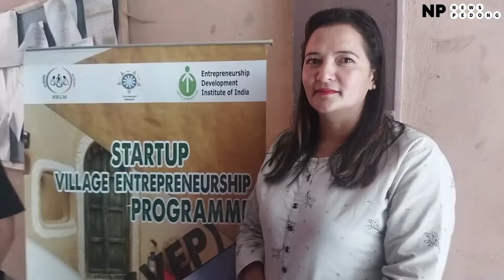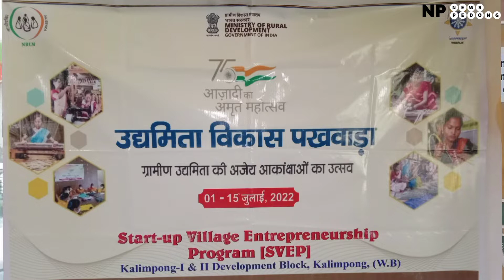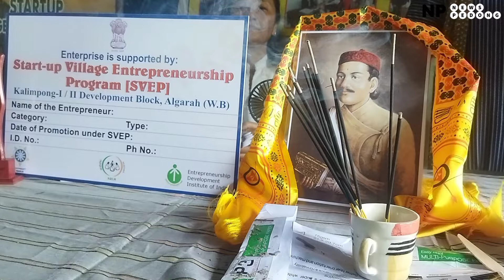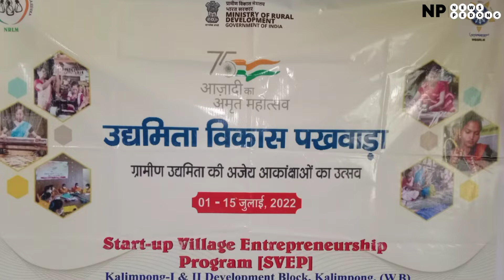'उद्यमिता विकास पखवाड़ा'ग्रामीण उद्यमशीलता कार्यक्रमलाई लिएर पेदोड. मल्टी परपोस वुमेन्स प्राइमेरी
'उद्यमिता विकास पखवाड़ा'
ग्रामीण उद्यमशीलता कार्यक्रमलाई लिएर पेदोड. मल्टी परपोस वुमेन्स प्राइमेरी को-ओपरेटिव सोसाइटी लिमिटेडमा एक कार्यक्रम।